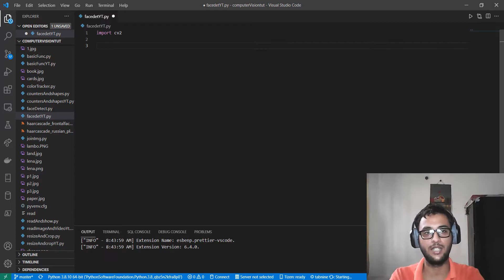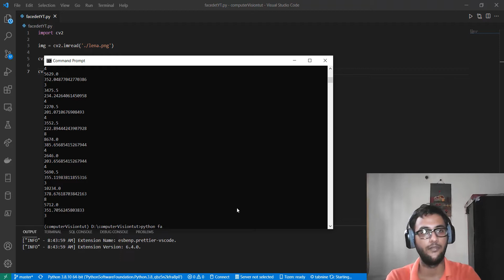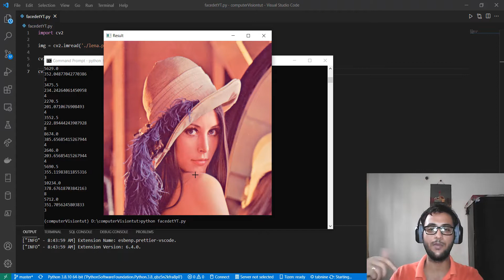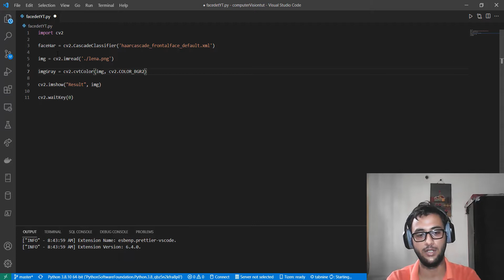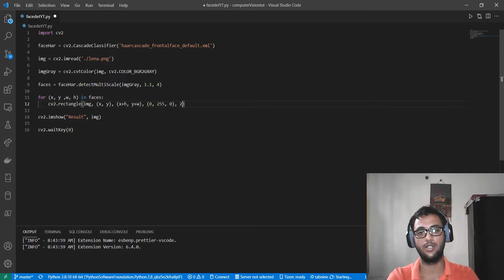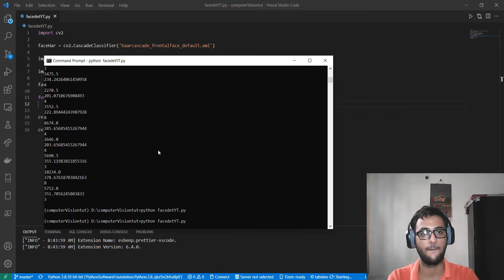Face Detection using OpenCV Python in Hindi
Learn about computer vision in Hindi.